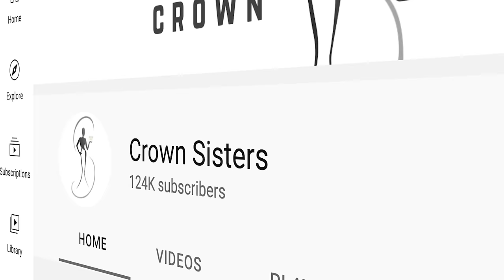WOW! Miss Universe Best GREEN Gowns! Top 10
Miss Universe TOP 10 Best GREEN Gowns. GREEN Gowns at Miss Universe  (Miss Universo) have had their stand out moments and some have become the Most Iconic GREEN evening gowns (dresses) in recent history. This is our Top 10 favourite Miss Universe GREEN Gowns of all time. There have been couture GREEN Gowns in Miss Universo. Miss Universe put on a striking GREEN Evening Gown. Girls show off their Miss Universe GREEN pasarela gown. Most GREEN Evening gowns in Miss Universe gowns do not disappoint. Let us know what your favourite Miss Universe GREEN evening gown was.

Today we show you our Top 10 favourite Miss Universe 2020 GREEN Evening gown from Miss Universe history. Every year candidates wear unique GREEN Gowns, and this GREEN gown episode is our first look at colour GREEN dresses. We love the Miss Universe GREEN Evening Gowns. This is our Best GREEN Gowns top 10 at Miss Universe and Miss Universo. So which Miss Universe GREEN Gown is your favourite GREEN Gown?

V191-Mu Top 10 GREEN Gowns